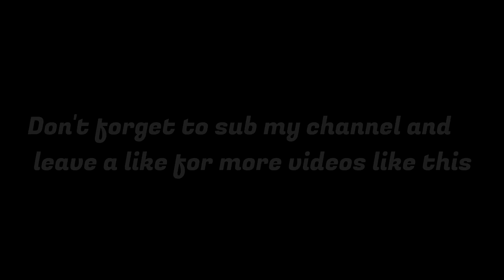BEST MG SETUP!?! Tackler Review- CROSSOUT Gameplay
Waay back I was a big Spectre fan untill devs nerfed it. Today we gonna give a chance to Tackler. The best thing about Tackler is it has onlt 3 energy pont and has less PS than Spectre!! Lets use 4 of them then. Enjoy!

CROSSOUT Craft•Ride• Destroy Free to Play MMO Action Game